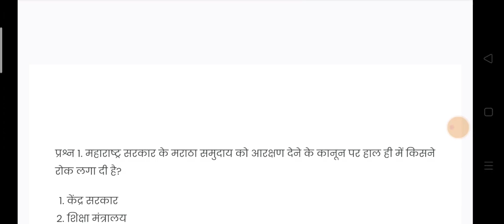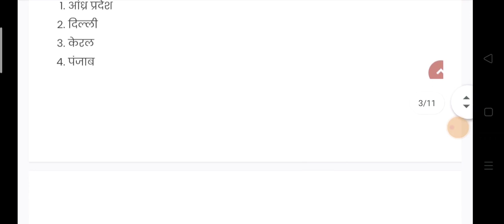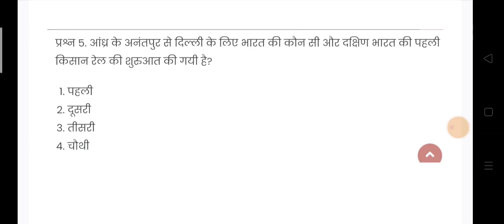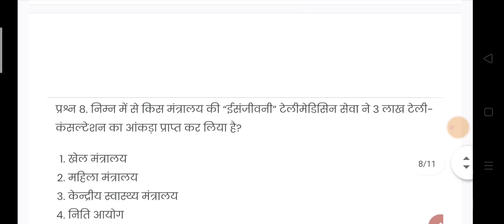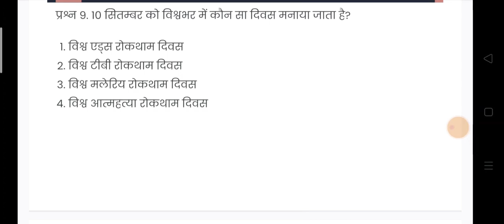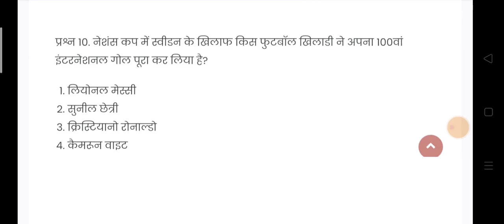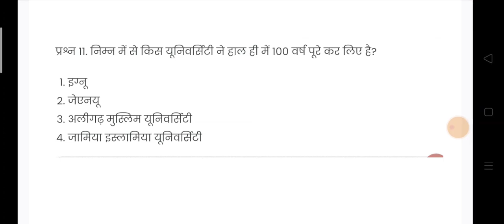Current affairs 10 September 2020 most important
wifi classes

10 September 2020

Most important question current affairs

1 by 1 questions is very most important

SSC /Railway /Delhi police /centre or state government all competitive exams.